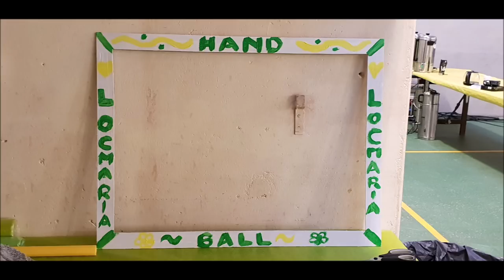soirée de l'amitié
petite vidéo de cette soirée. Merci aux participants et aux bénévoles pour votre aide. Merci à Fred pour cet after movie !